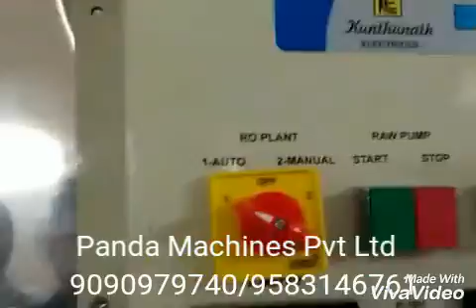Water Plant manufacturer, Bottling Plant, Mineral Water Bottling Plant, Water Plant Machinery vedio